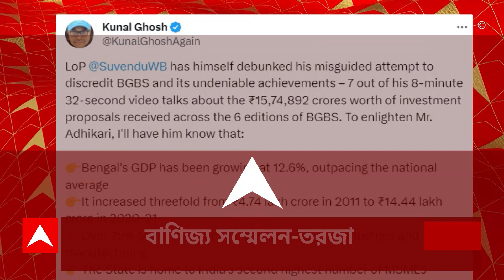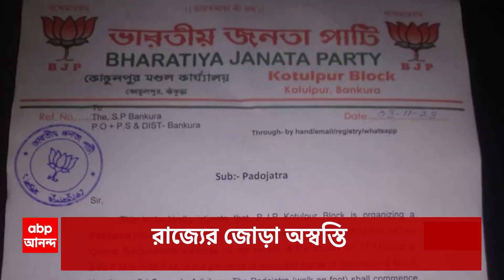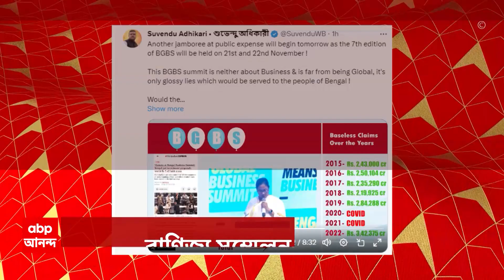West Bengal: জাতীয় সড়কেই স্বর্ণ ব্যবসায়ীকে গুলি করে খুন, গয়না-টাকার ব্যাগ ছিনতাই করে চম্পট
ABP Ananda LIVE: কোলাঘাটে জাতীয় সড়কেই স্বর্ণ ব্যবসায়ীকে গুলি করে খুন। দোকান বন্ধ করে পাঁশকুড়ায় ফেরার সময় ৩টি বাইকে দুষকৃতী হামলা। গয়না-টাকার ব্যাগ ছিনতাই করে চম্পট।